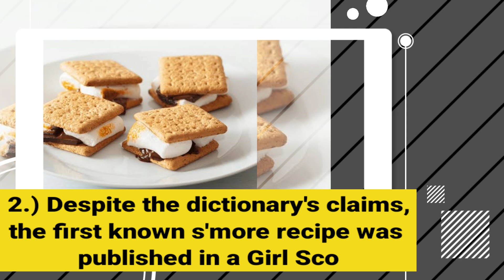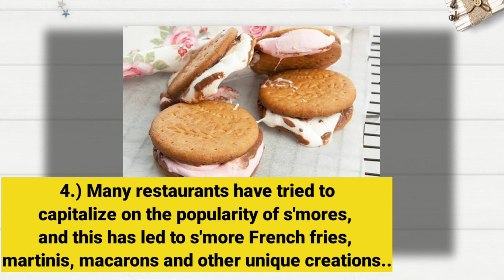S'mores : 5 fun facts about S'mores | Google Doodle Celebrating S'mores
This slideshow Doodle celebrates s’mores, the popular campfire snack made of toasted marshmallow, chocolate, and graham crackers.